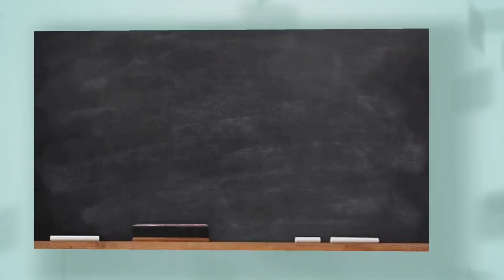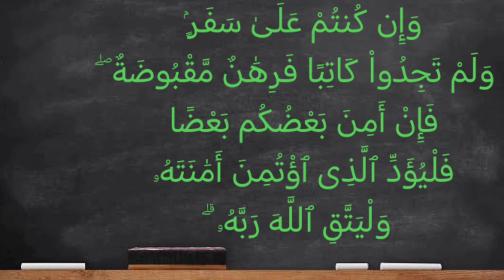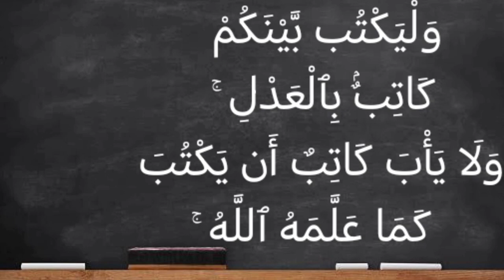آية الدين (سورة البقرة ٢٨٢) الجزء الأول : يا أيها الذين آمنوا إذا تداينتم بدين إلى أجل مسمى فاكتبوه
يَٰٓأَيُّهَا ٱلَّذِينَ ءَامَنُوٓاْ إِذَا تَدَايَنتُم بِدَيْنٍ إِلَىٰٓ أَجَلٍۢ مُّسَمًّى فَٱكْتُبُوهُ ۚ وَلْيَكْتُب بَّيْنَكُمْ كَاتِبٌۢ بِٱلْعَدْلِ ۚ وَلَا يَأْبَ كَاتِبٌ أَن يَكْتُبَ كَمَا عَلَّمَهُ ٱللَّهُ

التفسير الميسر : يا من آمنتم بالله واتبعتم رسوله محمدًا صلى الله عليه وسلم إذا تعاملتم بدَيْن إلى وقت معلوم فاكتبوه؛ حفظًا للمال ودفعًا للنزاع. ولْيقُم بالكتابة رجل أمين ضابط، ولا يمتنع مَن علَّمه الله الكتابة عن ذلك